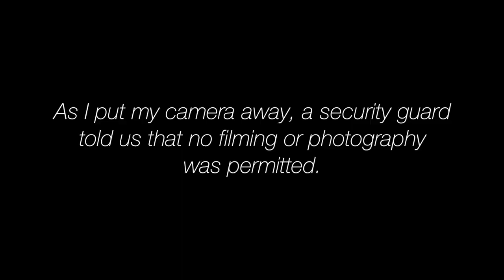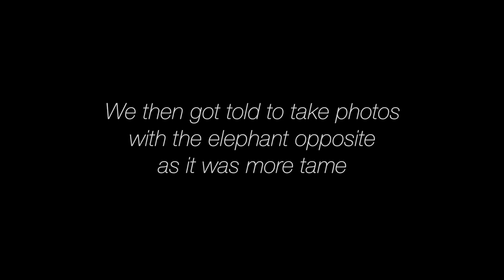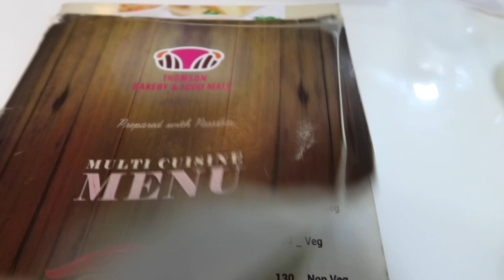Travel Vlog | ELEPHANTS AND NIGHT SHOPPING | DAY 8 AND 10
I went on a 4 week holiday to INDIA with my Auntie, Uncle and Cousin! This is our Eighth and Tenth day :)

Elephants became my new favourite animal, what's yours?